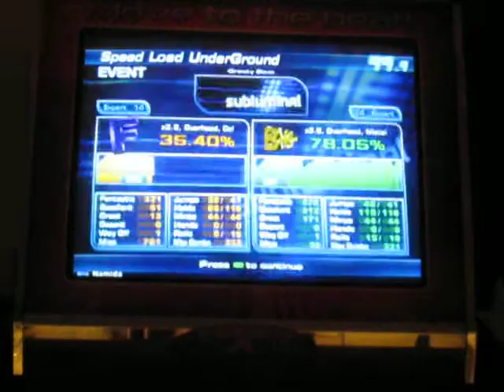Gravity Blast (14) - Pen² - 78.05%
First Pass